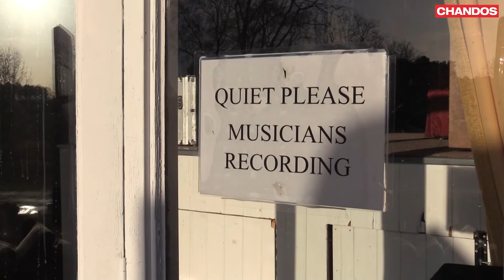Laura van der Heijden and Jâms Coleman: Pohádka (Janáček, Kodály and Dvořák)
Music meets storytelling in Laura van der Heijden and Jâms Coleman's debut release for Chandos. Entitled Pohádka (tale), the programme explores the rich folk melodies of Janáček, Kodály and Dvořák.